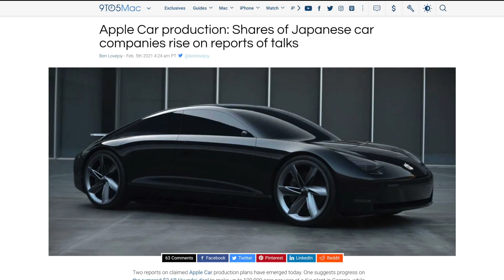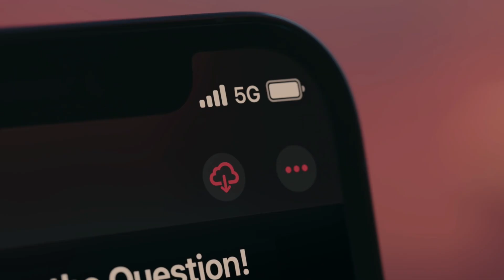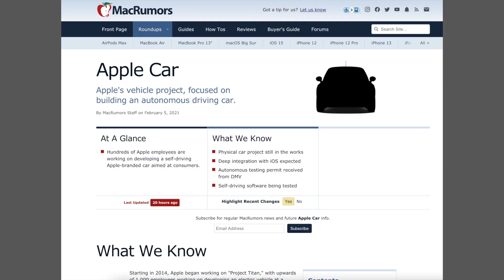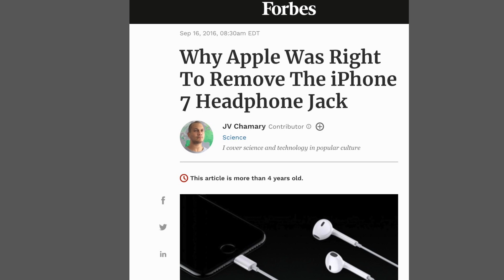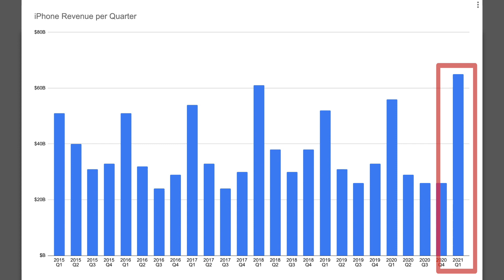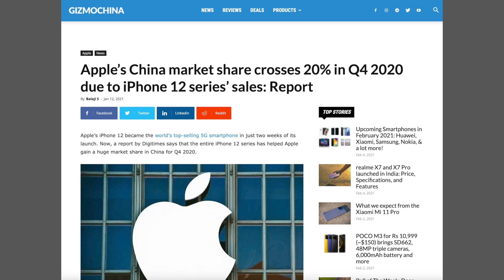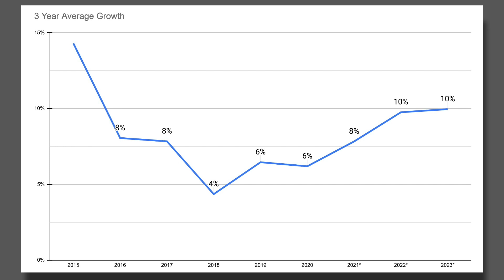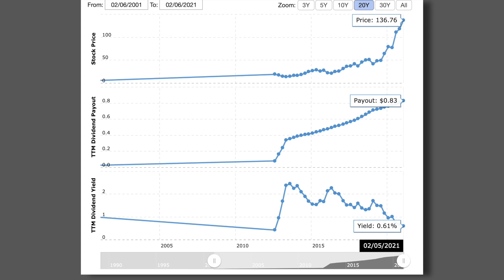Can Apple Stock Still Go Higher? | AAPL Stock Analysis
Apple Stock has had a great year if you've owned the stock with about a 70% jump in the share price. With all of the buzz around the 5G iPhone supercycle, and services, and an apple car, I thought I would take a look at; how well the business is really doing? What is the stock worth? And is it too late to buy Apple Stock now? Let’s do some Apple Stock Analysis